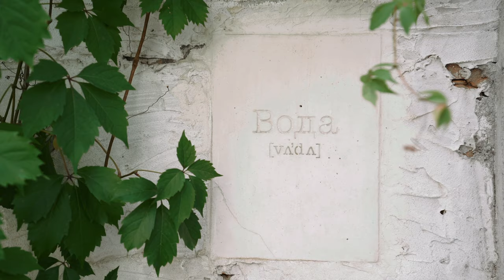voda | strelka mag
Strelka Mag просит молодых архитекторов, которые уже сейчас проектируют площади, по которым мы гуляем и бары, в которых мы проводим вечера, рассказать о своих проектах, отношении к профессии и будущему архитектуры в России. В первом выпуске – архитектор Юлия Ардабьевская.